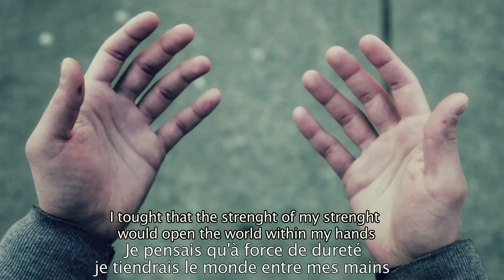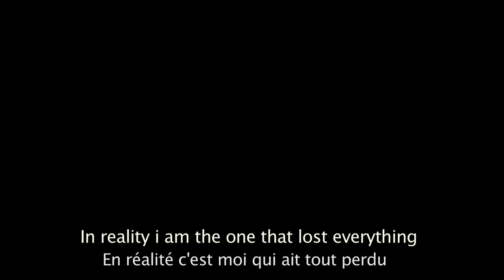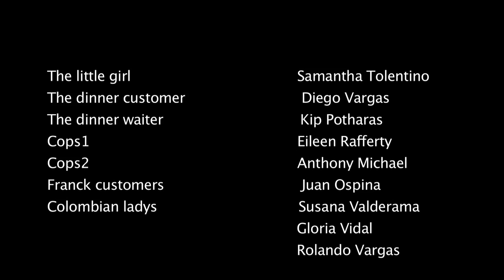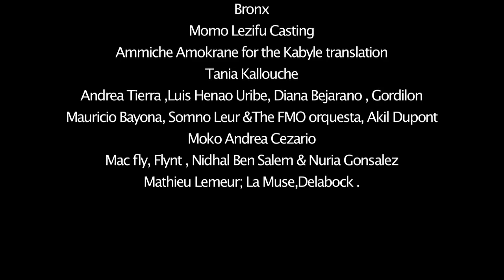delivery the movie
2012 Written and directed by Fabien-Mariano Ortiz
with Said Yosri Jedi Sanchez , Iron Sheikh Williams & Louis So .

Franck is a hustler from the Bronx, New York. He has a partner, Andre. One of Franck's jobs is to smuggle clandestin people to New York. Franck is going through midlife crises of a crime officer, he wants to change his lifestyle. His next job will get him into a complicated situation where he will have to smuggle a person from the border and take him to New York. The problem is that he is not given the address where he has to take this stranger. Franck is stuck with this "package" until his partner Andre calls him to tell him where he has to go.